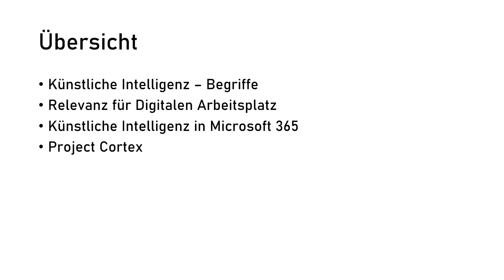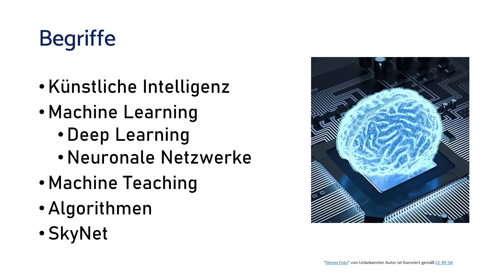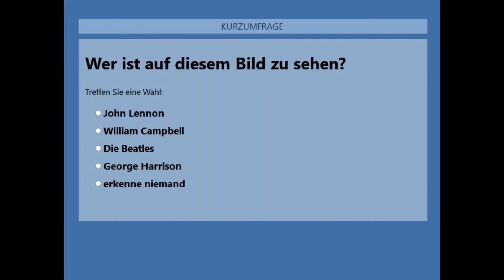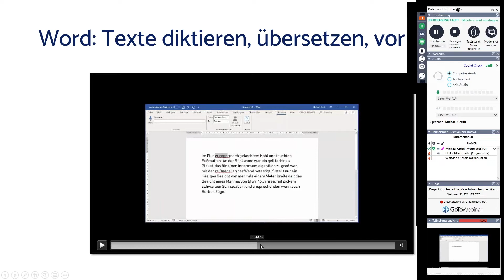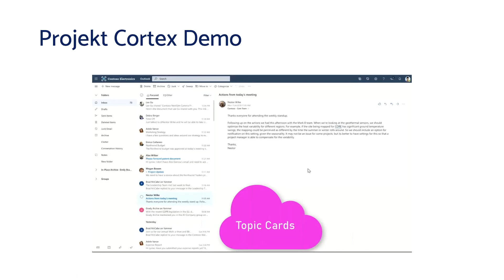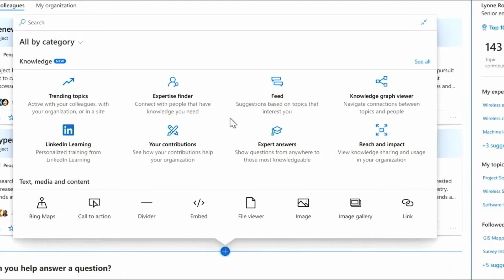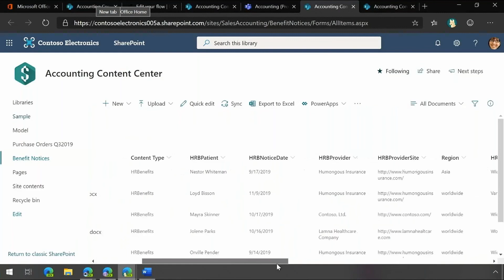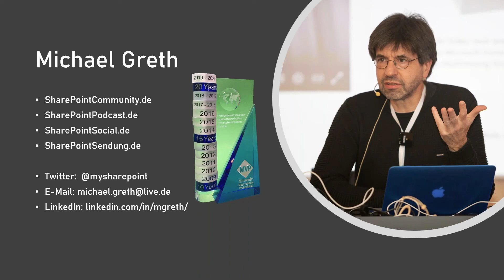Project Cortex – Die Revolution für das Wissensmanagement in der Microsoft Welt?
Im Webinar "Project Cortex – Die Revolution für das Wissensmanagement in der Microsoft Welt?" gibt Microsoft MVP Michael Greth einen Überblick über die Künstliche Intelligenz am Arbeitsplatz, speziell in Office 365, deren Auswirkungen und stellt das Project Cortex vor.